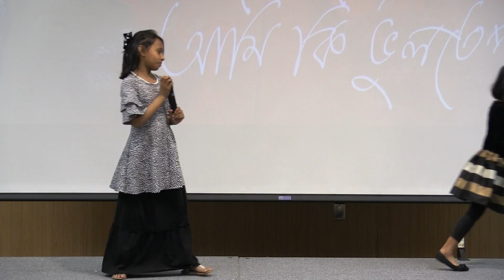IMLD 2018 Song by Tia and Manha